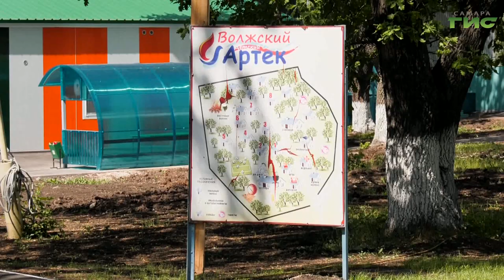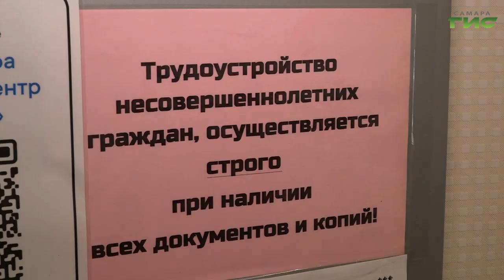В администрации Самары обсудили итоги летней оздоровительной компании